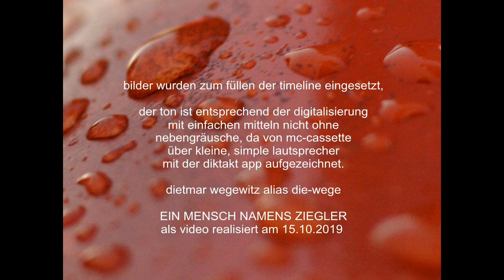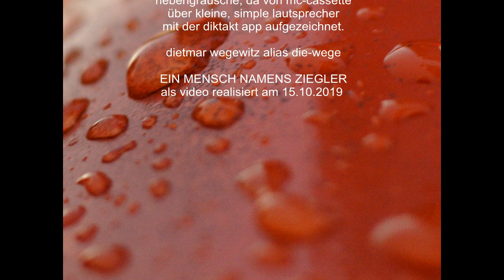ein mensch namens ziegler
eine erzählung von Hermann Hesse
sprachaufnahme 1979 auf mc-cassette
digitalisiert 2019 mit cassettenplayer, kleinen lautsprechern und android tablet, aufgezeichnet mit der diktat app
als video realisiert am 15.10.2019
sprecher und video dietmar wegewitz alias die-wege